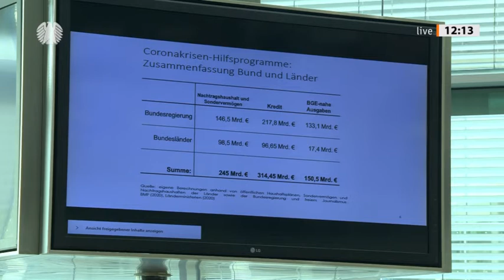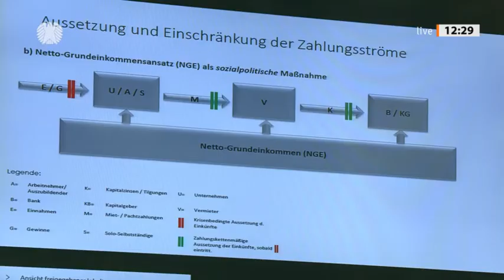Anhörung zum Krisen-Grundeinkommen im Petitionsauschuss des Deutschen Bundestages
Susanne Wiest und Prof. Bernhard Neumärker stellen im Petitionsausschuss des Deutschen Bundestags das Model des Netto-Grundeinkommens vor.